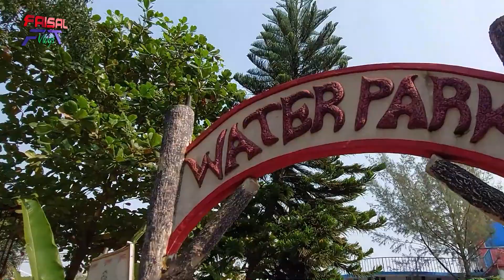নরসিংদি ড্রিম হলি পর্কের শেষ অংশ।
নরসিংদি ড্রিম হলি পার্ক। দেখতে খুবই সুন্দর। এই পার্কের ভিডিও  ৪ অংশ করে দিয়েছি। কারন এক ভিডিও দিতে গেলে অনেক বড় হয়ে যায় তাই আমি আপনাদের সুবিধার্থে  ৪ টি পার্ট করেছি।